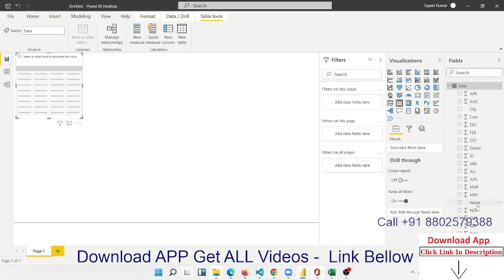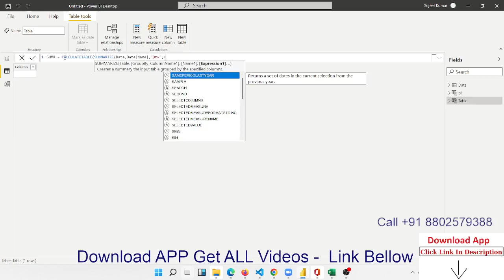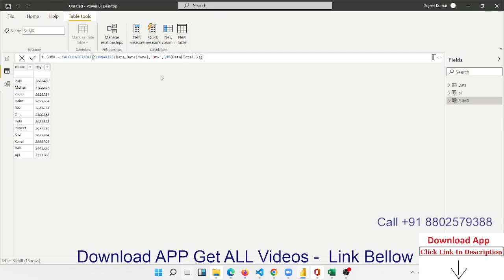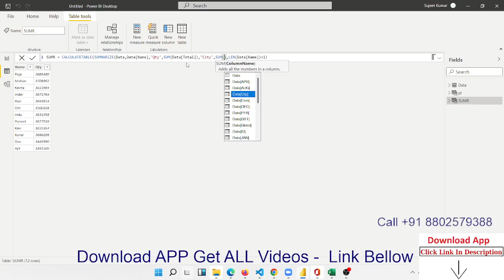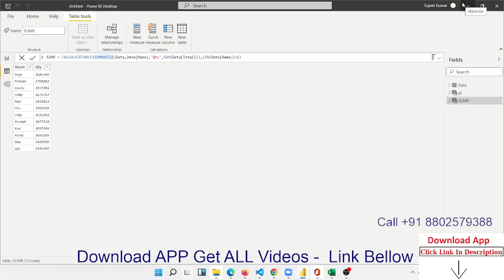CALCULATETABLE and Summarize DAX Formulas in Power BI